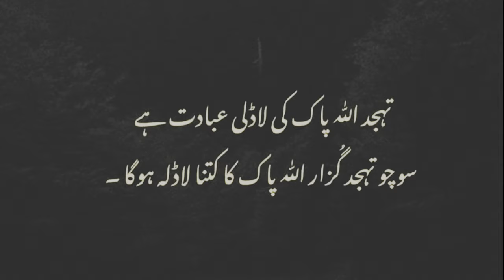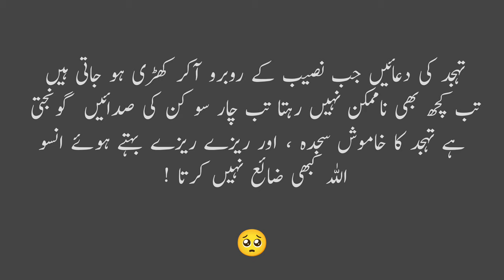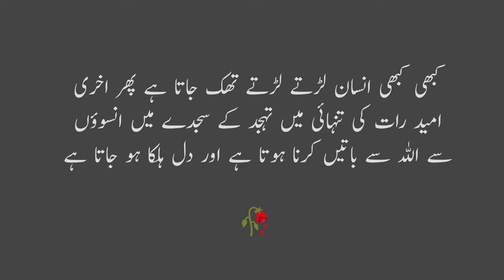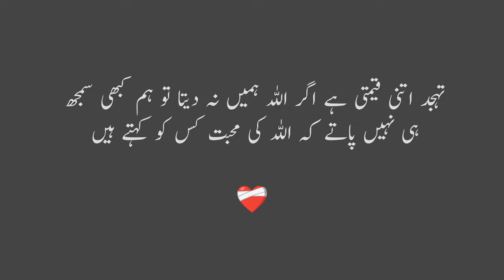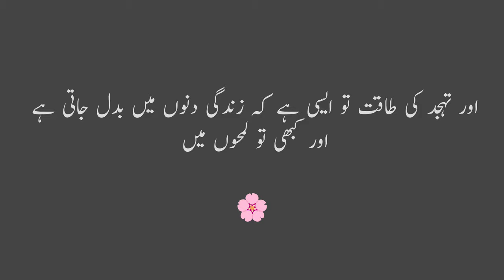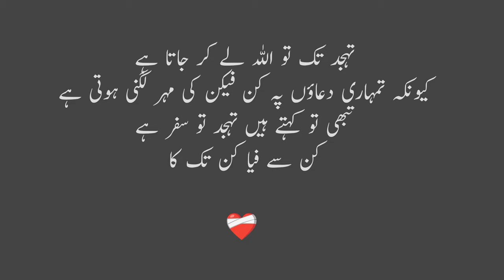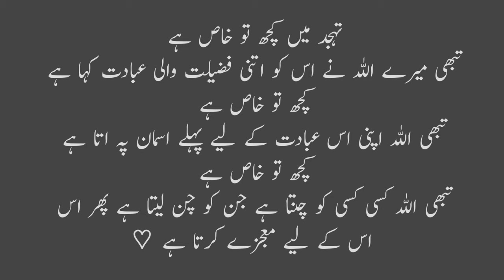Tahajjud 💗 | Tahajjud Namaz Ki Fazeelat | Tahajjud Padhne Walon Ka Maqam | Ishq e tahajjud 🫀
Tahajjud Allah [SWT] Ki ladli Ibaadat hai 🎀
Tahajjud Me Maangi gai duaein Allah Zarur qubool karta hai 🥺
Tahajjud Ka bulawa Arsh se aata hai 🏵️
Tahajjud  Allah se ishq ka maqam hai ❣️
Agar Tahajjud Hasil hai tu duniya ki tamam khushiyan aapko hain 🌸
Tahajjud Allah Ki Sabse Khaas Ibadat hai 🌼
Tahajjud Mai bahai Aansu Allah zayaa nahi hone dete 👀
Tahajjud ki kahaniyan kabhi adhuri nahi rehti ❤️‍🩹

ISHQ E TAHAJJUD